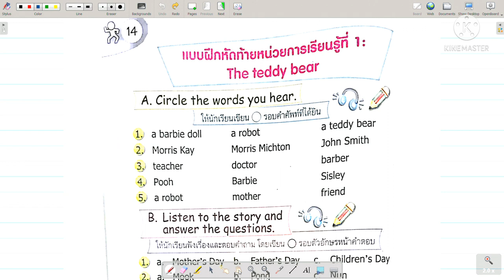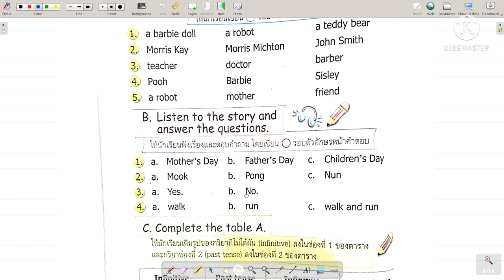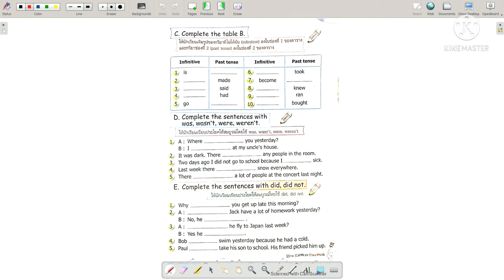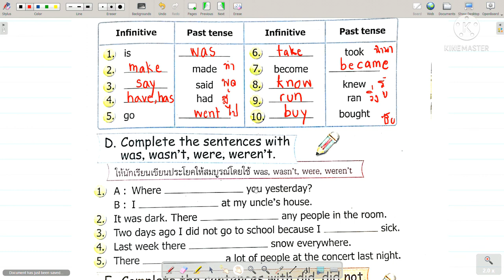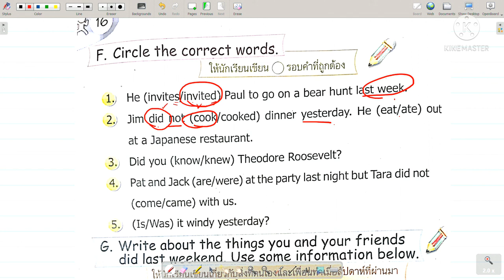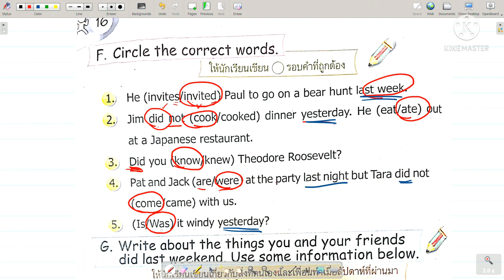New Express English 6 : Unit 1 The teddy bear Page 14-16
New Express English 6